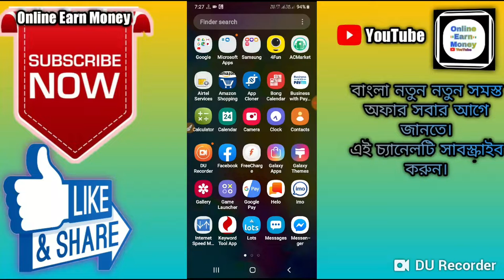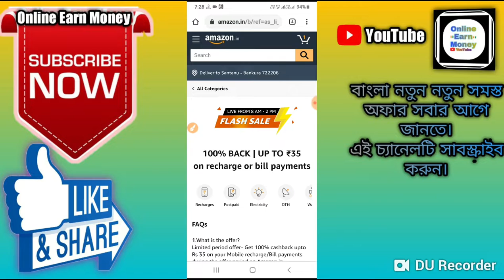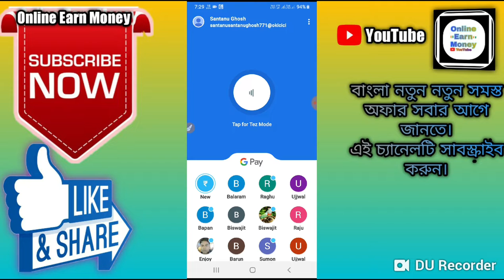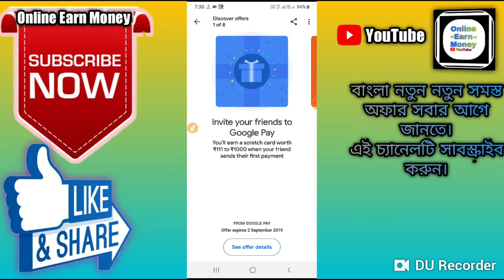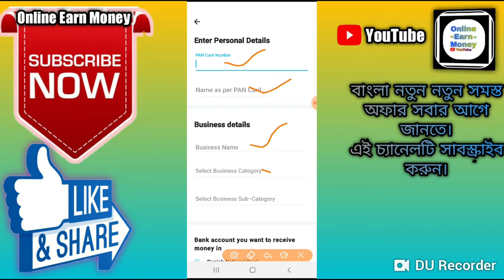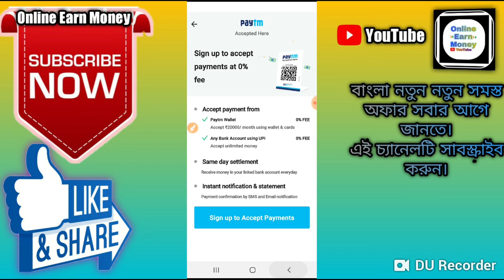Amazon New Recharge offer।। Google Pay Scratch Offer ।। Paytm QR code offer।।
🙏🙏🙏Welcome🙏🙏🙏

 Hi Friends..

About this video :-Amazon New 100% Recharge offer।। Google Pay Scratch Offer ।। Paytm QR  code offer।।

amazon recharge offer today
amazon recharge offer june 2019
amazon recharge offer august 2019
amazon recharge offer 35
amazon new recharge offer 2019
google pay invite
google pay invite friend
google pay invite and earn 111
google pay invite friend 101
google pay invite friend 51
google pay 51 invite
paytm qr code offer
paytm qr code order 2019
paytm scan qr code cashback 2100